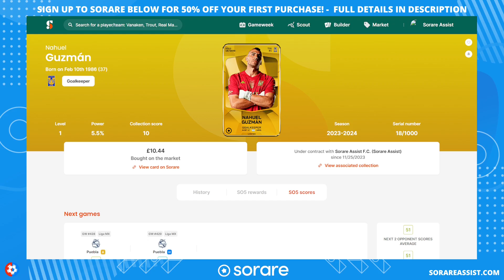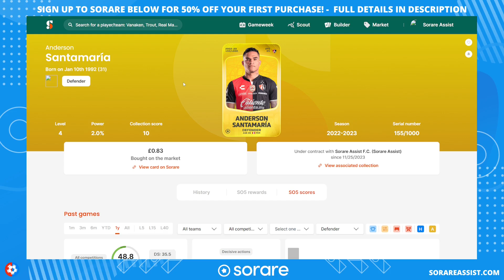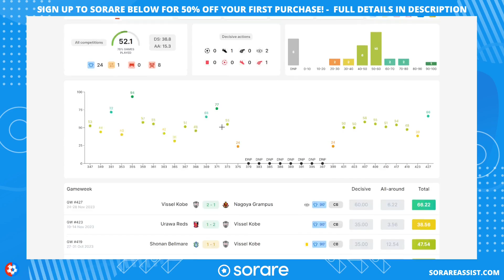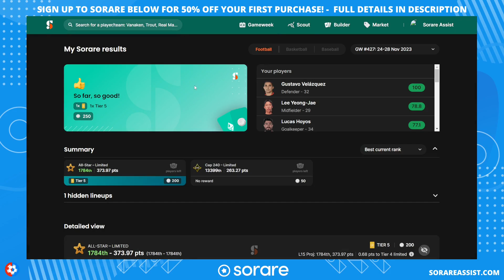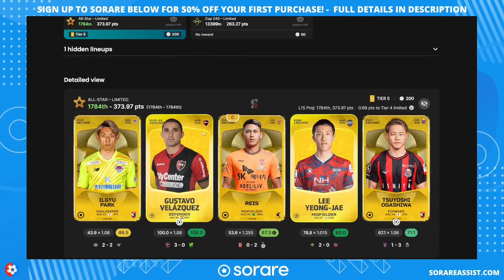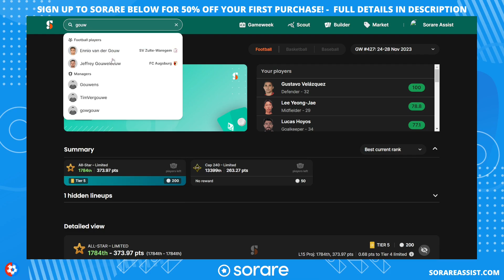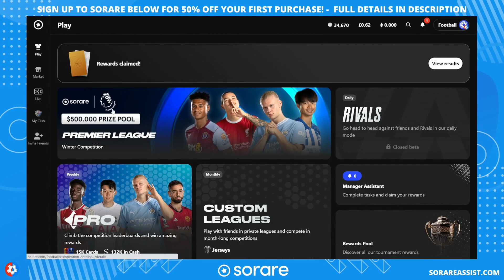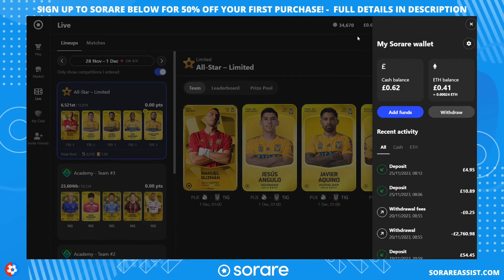Sorare £50 - £500 Challenge! First REWARD and NEW signings! Road to GLORY! - Episode 3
Sorare £50 - £500 Budget! First REWARD and NEW signings! Road to GLORY! - Episode 3

It applies to all sports (Football, NBA & MLB). For Football & NBA, the new users need to buy five blockchain cards to unlock the credits, while for MLB they need to buy seven.

⚽️ Other Fantasy Football Platforms ⚽️

Sign up to Sorare today & choose your sport

🤝 Partners

Welcome to Sorare Assist, your one-stop-shop for all things related to the revolutionary fantasy football game, Sorare. Our YouTube channel offers a wealth of content, including tutorials, scouting, news and updates, reward reveals, line-up builders, and much more.

I pride myself on my extensive experience with Sorare. I have been playing fantasy football since the 90s, and we've been an avid Sorare player since 2020 and have been making Sorare content since then providing valuable insights and strategies to help you take your Sorare game to the next level.

My content covers all aspects of Sorare, from basic gameplay mechanics to advanced strategies for building winning teams. Whether you're a seasoned Sorare veteran or a newcomer to the game, our videos are designed to help you get the most out of this exciting NFT gaming experience.

Join us now and elevate your fantasy football experience with Sorare!

🎬 Chapters  🎬

00:00 Intro
00:20 First rewrad